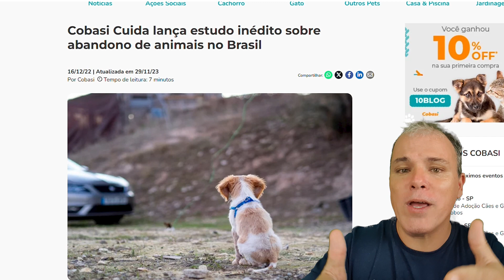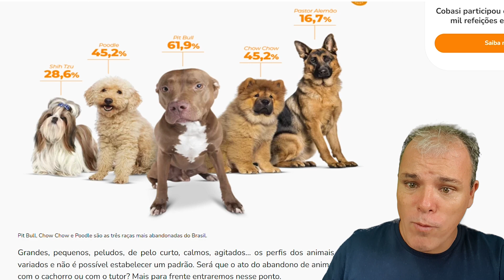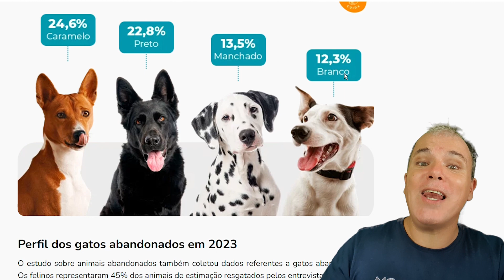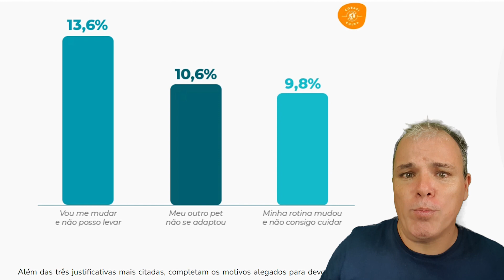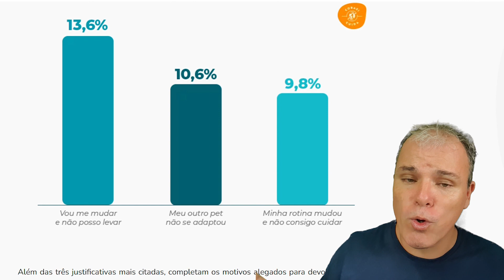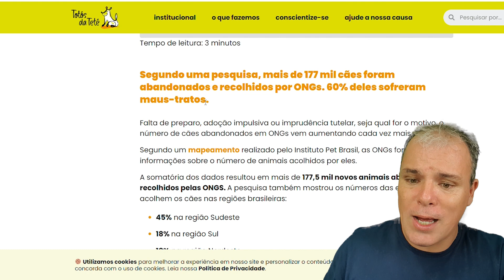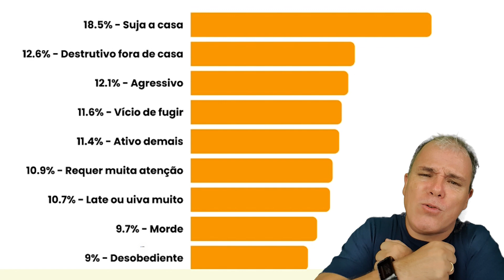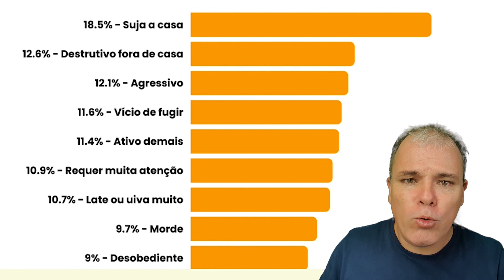Cachorro educado não é abandonado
para adquirir subprodutos de origem animal, seguros e naturais para o seu PET.

E ganhe 10% de desconto em qualquer compra no site da Petz ou APP da PETZ. utilizando o cupom: CONEXAOCAO , sem limite de uso ou data, quantas vezes quiser sempre com 10% de desconto.

Caso necessite de consultoria on-line ou dúvidas sobre a contratação de adestramento presencial me chame via o Whatsapp

E visite também o instagram para conteúdos diários.

E para facilitar a sua vida, deixo abaixo os links dos playlists classificados por tópidos: